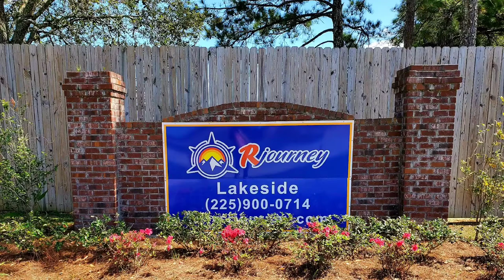Lakeside RV Resort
Drone video of Lakeside RV Resort our home-based park! It's a beautiful place with incredibly friendly residents and staff!

The park has full hookups, pool, laundromat, gameroom, conference room, covered outdoor playground and a stocked fishing lake with sidewalk around it!